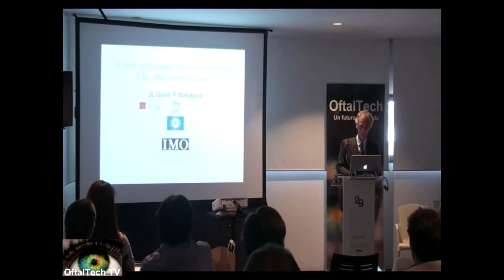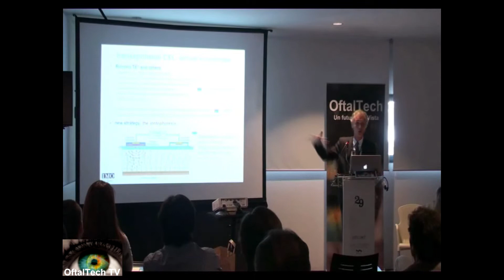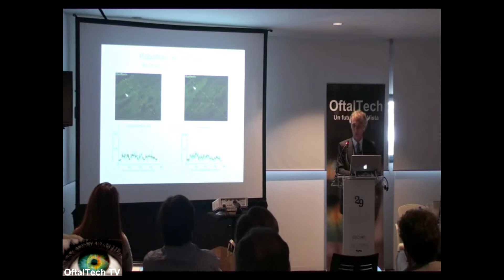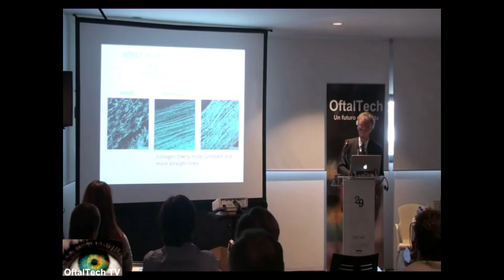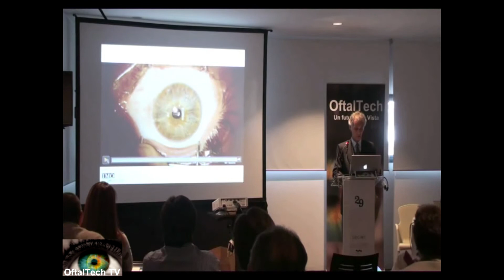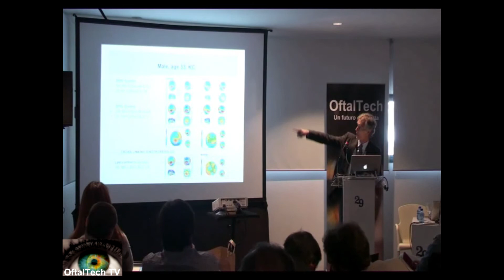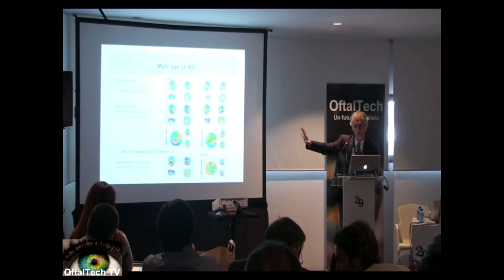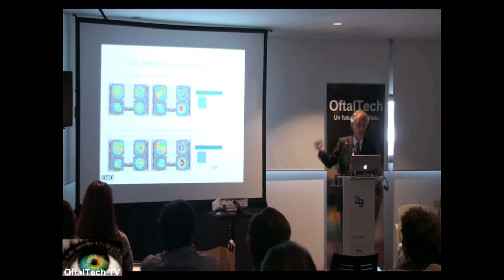Dr. Guell - SECOIR 2014 Alicante